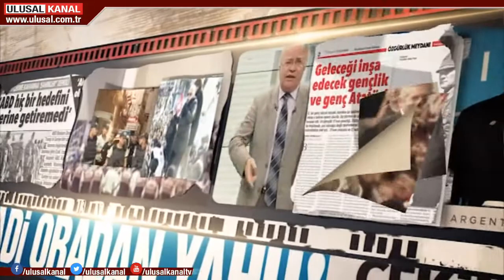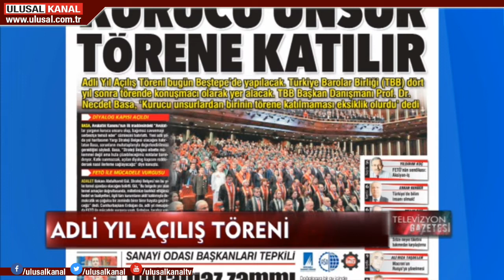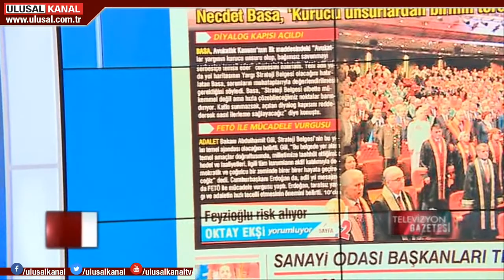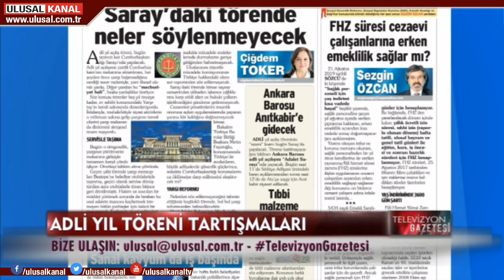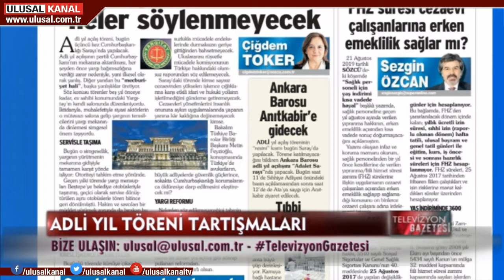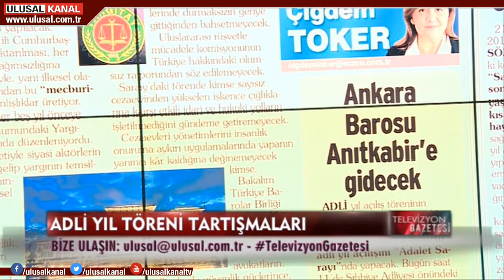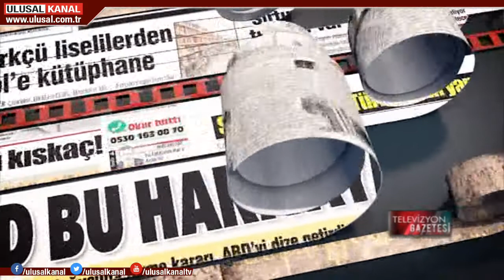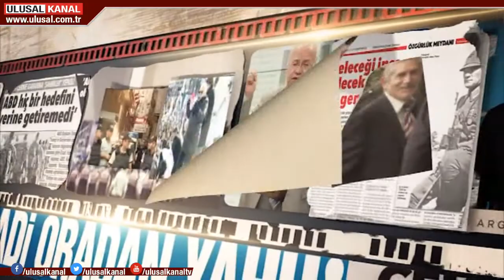Televizyon Gazetesi- 02 Eylül 2019- Halil Nebiler- Ulusal Kanal (Adli Yıl)